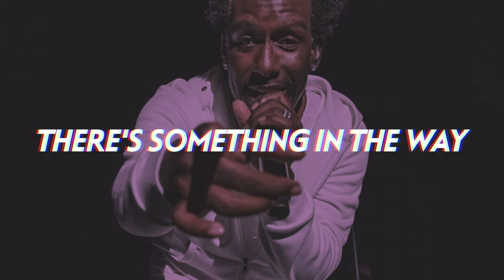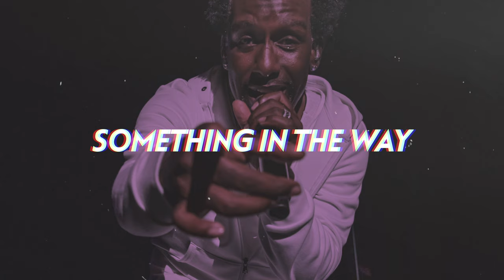Shawn Stockman of Boyz II Men - Something In The Way (Lyrics)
Shawn Stockman continues his impressive run of new 2023 hits with another deep, soulful track "Something In The Way".